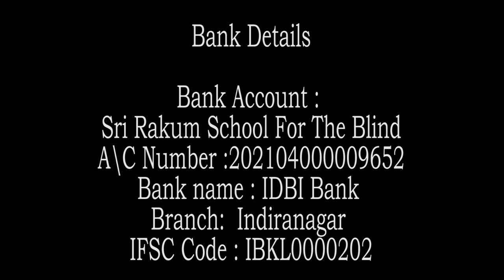( Part - 2) Swami Rakumjee Casual Talks About BP & Diabetics